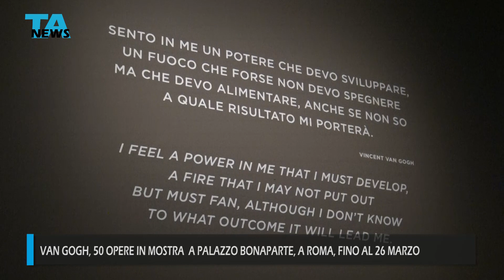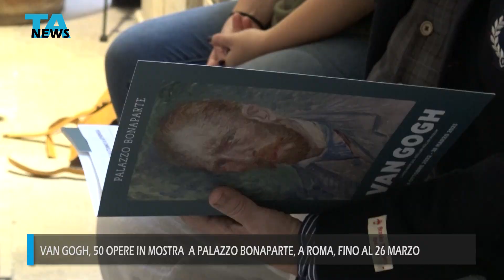Mostre Roma, fino al 26 marzo Vincent Van Gogh raccontato in 50 opere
Vincent Van Gogh raccontato in 50 opere provenienti dal museo Kroller-Muller. Palazzo Bonaparte, a Roma, inaugura “Van Gogh” una delle mostre più attese del 2022.

La complicata personalità del pittore olandese, che lottò con la infermità mentale e pose fine alla sua esistenza all'età di trentasei anni con un colpo di pistola, emerge dalle lettere scritte dall'artista al fratello Theo che tracciano un ritratto di uomo sensibilissimo e tormentato, consapevole del valore della sua pittura, ignorata in vita e idolatrata solo dopo la sua morte.

L'autoritratto di Van Gogh dà il via alla mostra che, nella sezione di apertura, permette di ammirare opere di Renoir, Gauguin e Picasso provenienti dal museo Kroller Muller.
Servizio a cura di Manuela Murgia